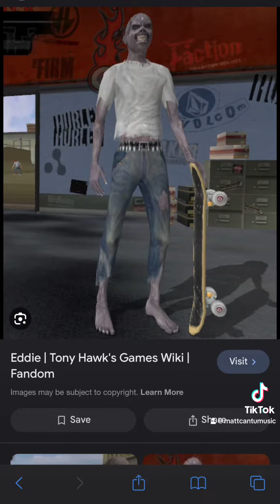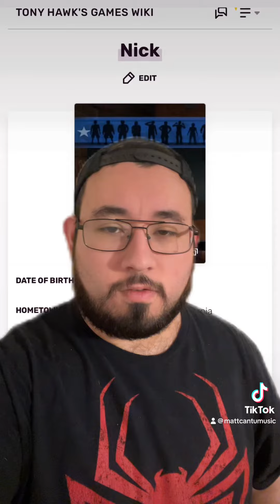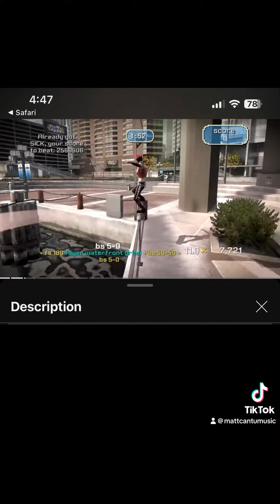Secret Skaters in the Tony Hawk’s Series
Tony Hawk’s Pro Skater was no stranger to secret skaters / content.